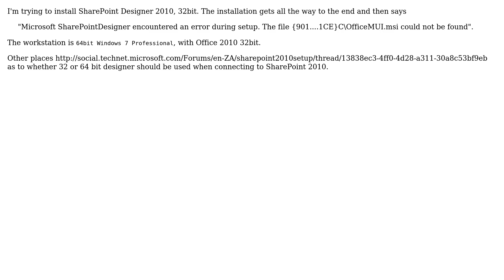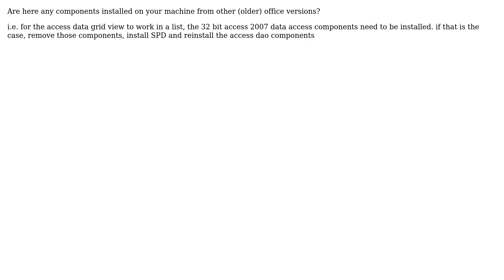Sharepoint: SharePoint Designer encountered an error during setup (2 Solutions!!)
Sharepoint: SharePoint Designer encountered an error during setup

With thanks & praise to God, and with thanks to the many people who have made this project possible! | Content (except music & images) licensed under CC BY-SA | Music | Images & others | With thanks to user matt wilkie user James Love user Gaurravs user Colin and the Stack Exchange Network Trademarks are property of their respective owners. You are responsible for your own actions.